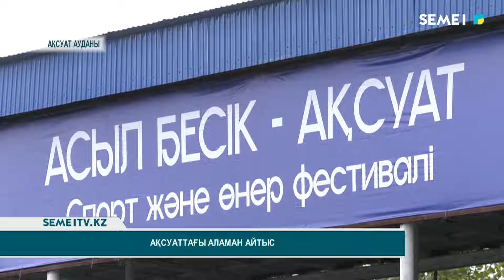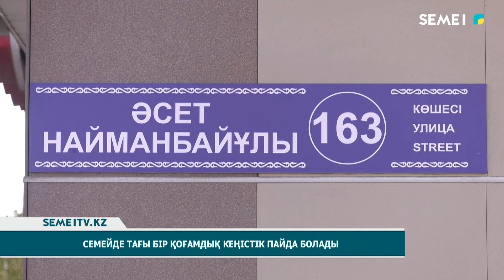Қорытынды жаңалықтар 25.07.2024